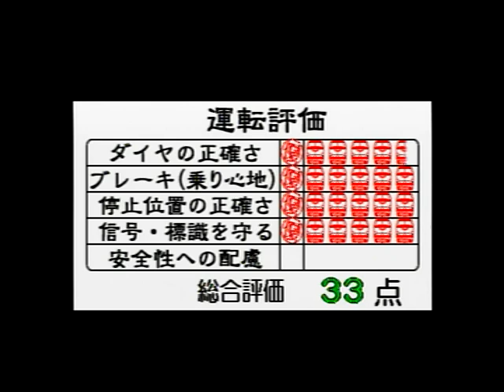【電車でGOシリーズ】プロフェッショナル1 JR秋田新幹線（奥羽本線・田沢湖線） 秋田～新花巻 こまち E3系（と200系）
電車でGOをやっていると、今は見られない列車が運転できるのがいいですよね！（もちろん、ゲーム内で。運転すると列車は見えませんが…）
今回は、秋田新幹線こまち号と、その先のやまびこ号です。
先日アップした特急秋田リレー号の成果ですね！主にミニ新幹線区間が動画になります。盛岡～新花巻はおまけです。懐かしい塗装の懐かしい200系が運転できます。

今後も、このような懐かしいダイヤを運転できる電車でGOシリーズを上げていきたいと思います。登録お願いします